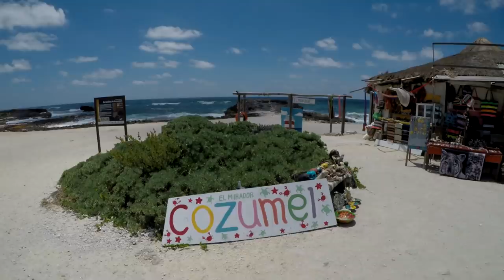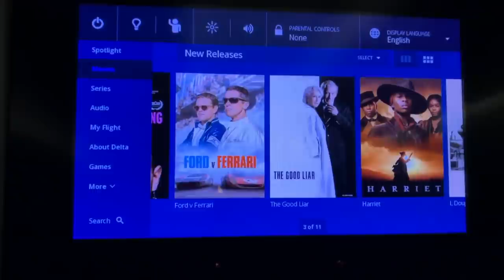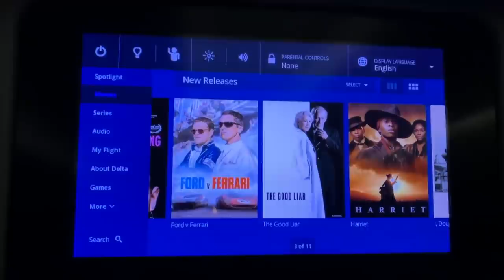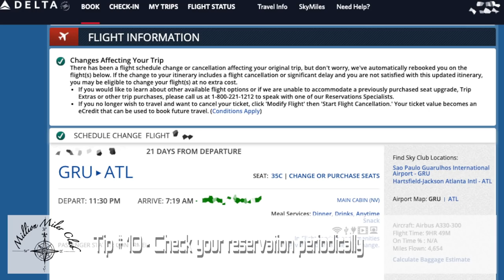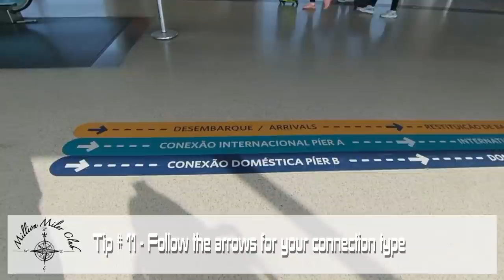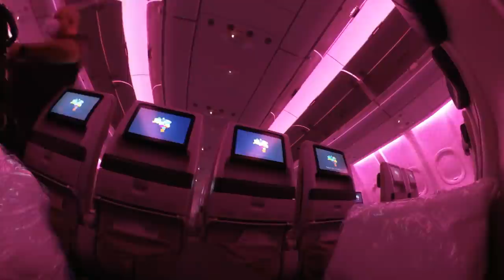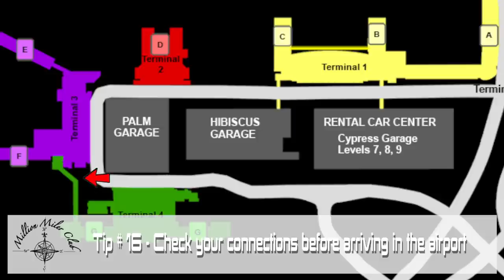Tips & tricks to travel during the 2020 pandemic of Covid-19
We traveled to Brazil on October 8 and had a peaceful trip. Throughout the trip, people were wearing masks and being aware of the pandemic. Click on the times below to check out the tips we have gathered for you to have a smooth trip.

0:20 - Tip # 1 - Plan your trip, mine was more than 24 hours at airports
1:20 - Tip # 2 - Find out what's open at the airport
1:49 - Tip # 3 - Use Google Maps and Photos with timelines
2:16 - Tip # 4 - Buy what you need before going on board
2:36 - Tip # 5 - Find out the current rules and take advantage of opportunities
3:14 - Tip # 6 - Find out about airport procedures
3:48 - Tip # 7 - Prepare for unforeseen events such as payment for services
4:09 - Tip # 8 - Get informed about gate changes periodically
4:11 - Tip # 9 - How is Brazil in the pandemic
4:37 - Tip # 10 - Check your reservation periodically
5:22 - Tip # 11 - Follow the banners for your connection
5:36 - Tip # 12 - The Viracopos common area doesn't have many options
6:50 - Tip # 13 - Record memorable moments from the place
7:27 - Tip # 14 - Check the possibility to upgrade your boarding pass
7:56 - Tip # 15 - Global Entry if you are a US resident or citizen
8:09 - Tip # 16 - Study your connection before arriving at the airport
8:52 - Next episodes

Equipment used during the trip, if you buy with our link you will be helping our channel:

Insta360 One X - https: // In ...
Insta 360 One X 2 (New version) - https: // I ...
Version Insta 360 One R - https: // In ...
DJI Pocket 2 (New version) - https: //
Send feedback
History
Saved
Contribute